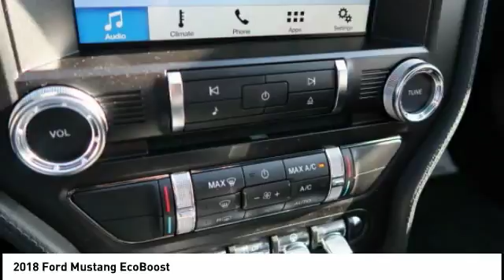2018 Ford Mustang Lititz PA 16091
2018 Ford Mustang EcoBoost

Don't miss this 2018 Ford Mustang. It's equipped with great features. You'll want to take this  home. Make a great choice today. Contact Keller Bros.